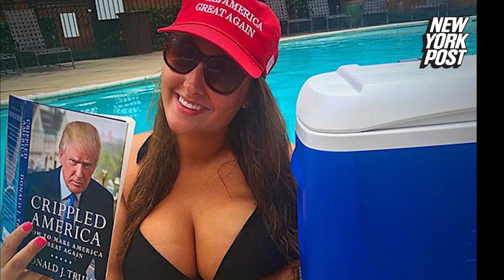These sexy Trump supporters are going viral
Not all Donald Trump supporters look alike. In fact, there's an entire demographic of hot chicks voting for Trump who apparently want to "Make America Great Again." The hashtag Trumpgirlsbreaktheinternet is going viral and these babes are all in for The Donald.